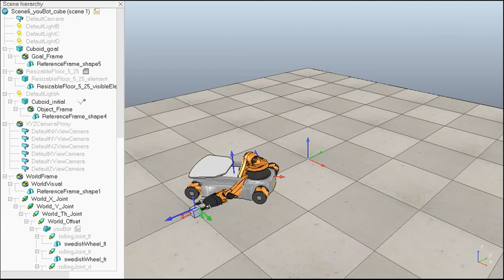recording_case2 2021